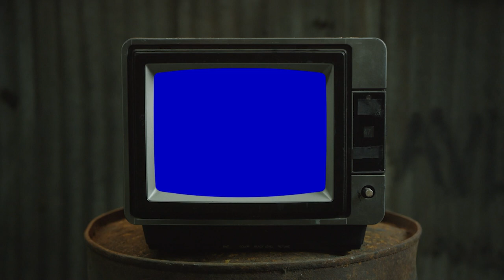JOSEY SCOTT - Dadcast #94 Part 2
Josey Scott  is an American musician, best known as the former lead vocalist of the rock band Saliva. In addition to Saliva, Scott co-wrote and performed "Hero" (which was used as one of the theme songs to the 2002 film Spider-Man) with Chad Kroeger of Nickelback. In this 2 part episode, we discuss the tragic loss of Josey's eldest son and his re-ignited passion for music, along with a whole lot more!